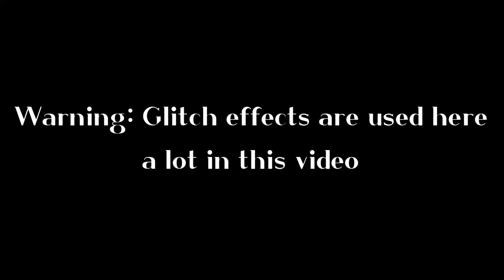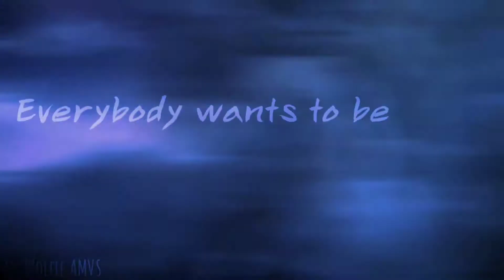Enemy Multifandom AMV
Eeeeeeh I finally got another video done! Ever since I've watched League Of Legends Arcane, I've been obsessed with the soundtrack and for days I've been searching for the right track to use! And although I already settled on this song, I figure the intro version would not only be more effective, but it would also be easier to edit rather than the soundtrack version since while it's good, I can't imagine anything big or amazing using that one 🤔 but if anybody can ever achieve that than kudos to you ❤️

Since it's been awhile since I ever made anything like this, I try to make it more character central since that's one of the methods I'm still mastering. I kinda hate how it came out ngl but if y'all like it, than to each their own XD

Editors: KMP

Footage
- Genshin Impact
- Raya And The Last Dragon
- Jujutsu Kaisen
- RWBY
- Attack On Titan
- One Piece

Time: I have no idea ngl

                                            - Lil Wolfie ❤️